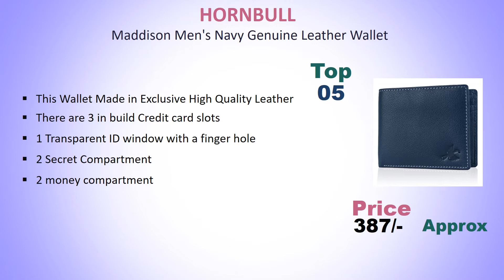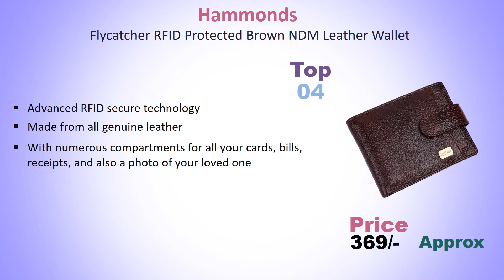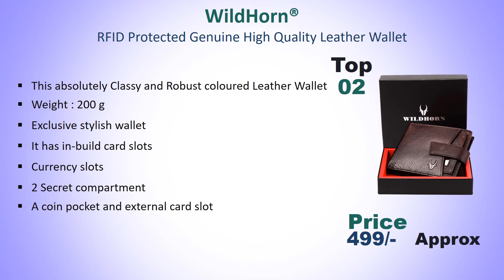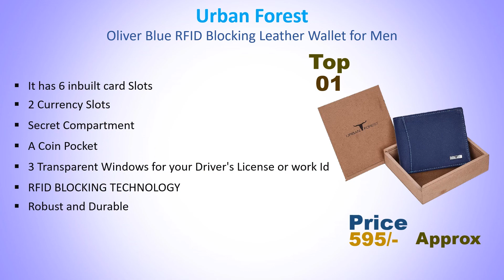Best Leather Wallet For Men's In India With Price // Wallets Under 600/- Rupees // Leather Pocket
List Of Best Wallets :
5) HORNBULL Maddison Men's Navy Genuine Leather Wallet

4) Hammonds Flycatcher RFID Protected Brown NDM Leather Wallet

3) AL FASCINO Leather Men's Wallet

2) WildHorn® RFID Protected Genuine High Quality Leather Wallet

1) Urban Forest Oliver Blue RFID Blocking Leather Wallet for Men

Other Product :
Best Water Heater In India With Price // Best Havells Water Heater // Best Geyser In India // Review

Best LG Semi Automatic Washing Machine Buy In India // Best Semi Automatic Washing Machine In India

Best Juicer Mixer Grinder In India With Price // Best Mixer Grinder In India // Mixer Grinder Review

Best Bajaj Mixer Grinder 500 Watt 3 Jars //Bajaj Mixer Grinder //Best Mixer Grinder In India//Review

Best Front Load Fully Automatic Washing Machine In India // Best Washing Machine In India With Price
Related Search :
Best Wallets For Men In India With Price
Top 5 Best Pockets For Men's In India
Best 5 Wallets Buy In India With Price
Best Pockets In India With Price
Best Wallet Under 600 Rupees
Best Leather Wallets In India With Price
Best Leather Pockets In India With Price